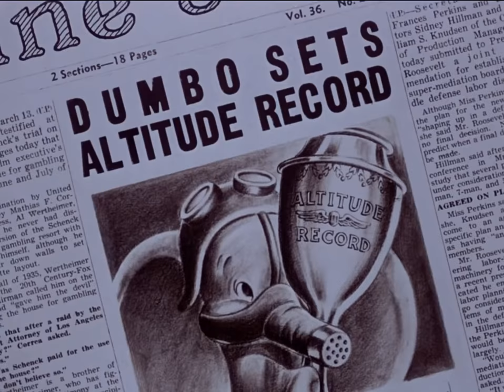Dumbo Ending HD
Dumbo 70th Anniversary Edition is now available to own on Bluray!! The scene in Dumbo in which Dumbo triumphs and is reunited with his mother.